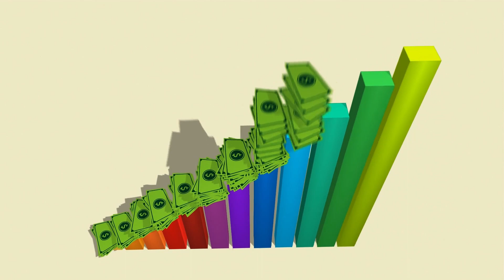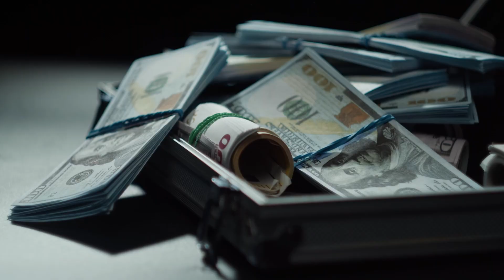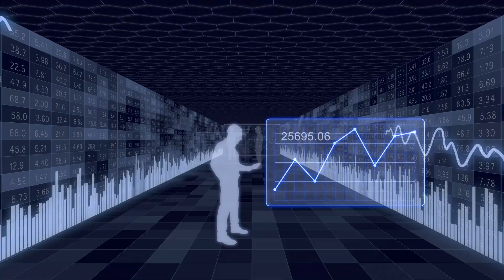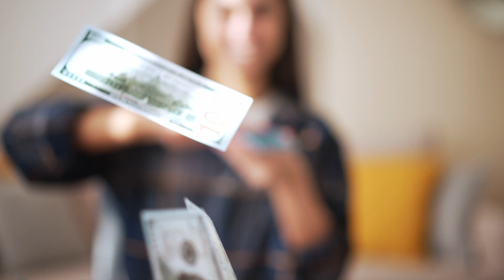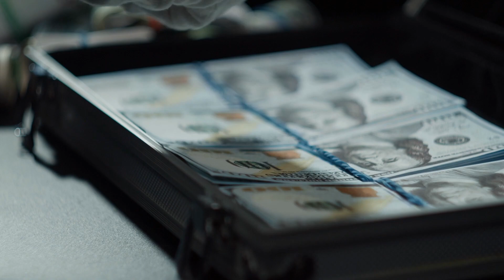Find Free Unclaimed Money Info - See if You Qualify For Relief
Welcome to our enlightening video on "Find Free Unclaimed Money Info: See if You Qualify for Relief." Discover the secrets to potentially unlocking funds you didn't know were rightfully yours. In this video, we guide you through the process of identifying and claiming unclaimed money, providing valuable information on how to check if you qualify for financial relief.

Uncover the reasons behind unclaimed funds, whether it's overlooked bank accounts, forgotten refunds, or other sources. We walk you through the steps to determine your eligibility and claim what is rightfully yours, ensuring you don't miss out on any unclaimed money opportunities.

Whether you're facing financial challenges or simply looking to maximize your resources, this video is a must-watch. Empower yourself with the knowledge to reclaim unclaimed money and alleviate financial burdens. Watch now to see if you qualify for relief and take the first step towards financial empowerment!